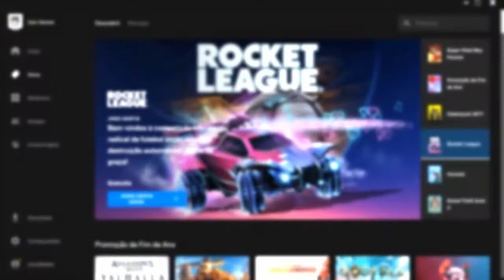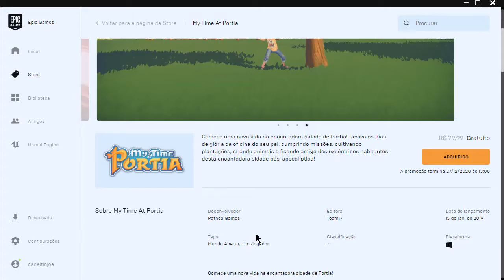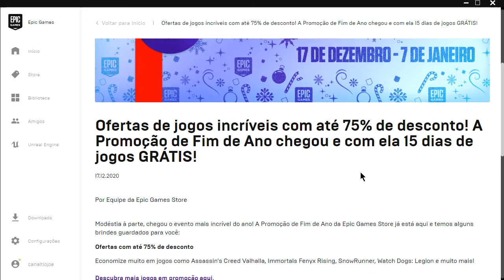Games GRÁTIS fim de ano EPIC GAMES - My Time at Portia - Vem Conferir!